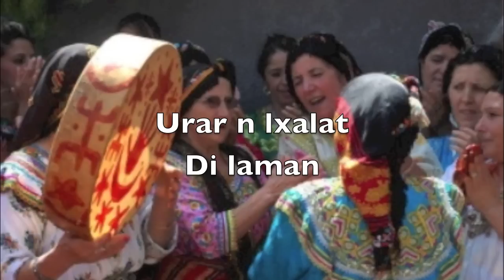Urar n Lxalat - Ruḥ di laman...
Tizlit "Ṛuḥ di laman" sγur tarbaɛt n lxalat di radyu tis snat.

Chanson de l'émission Nuba n Lxalat (chorale féminine) de la radio chaine II.